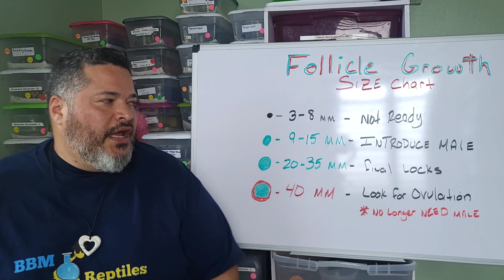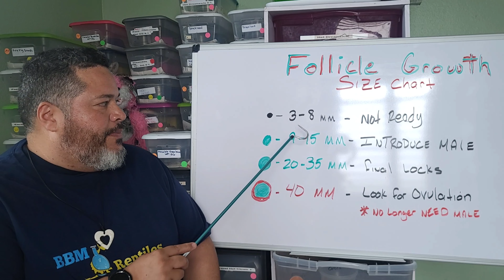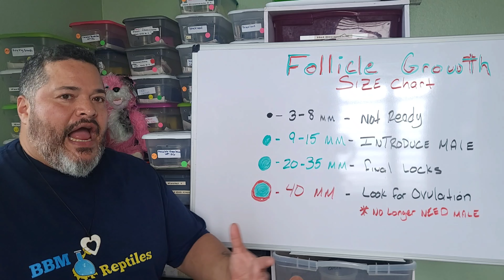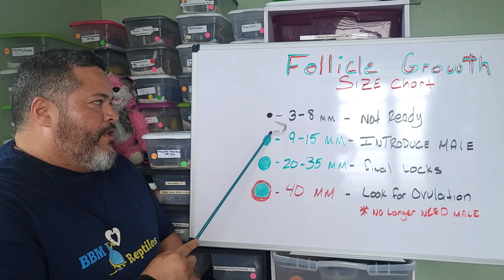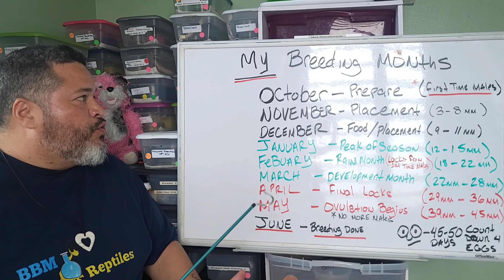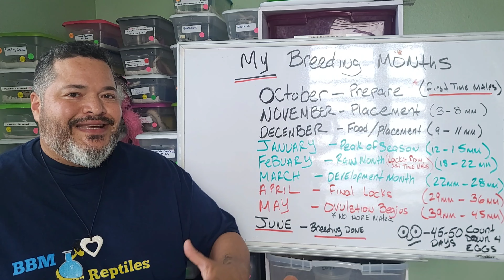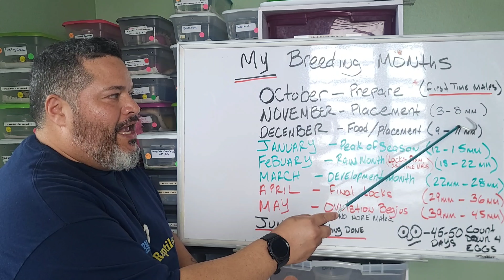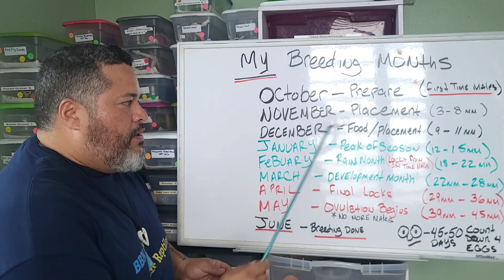What to expect from Breeding Ball Pythons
an in depth look on my personal experience of a breeding season, and what benefits an ultrasound can have.

follow along my growth and journey via the following link